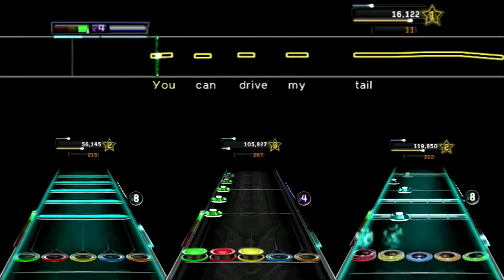Guitar Hero Warriors of Rock DLC - Birth Ritual by Soundgarden Expert+ OWBFC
euphoric rush

every run except the drums run is new